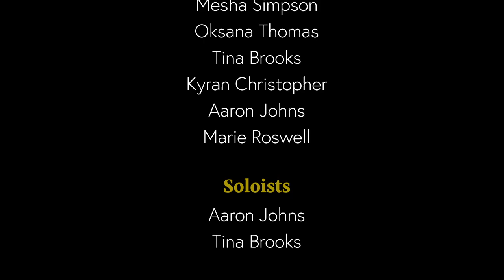Hallelujah Medley - Willesden Virtual Praise Team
Singers

Melody Brooks
Jordyn Carter
Paulette Francis
Mesha Simpson
Oksana Thomas
Tina Brooks
Kyran Christopher
Aaron Johns
Marie Roswell

Soloists: Aaron Johns & Tina Brooks

Arrangement, Instrumental Track and Mixing: Tina Brooks

Video Editor: Darren Allen